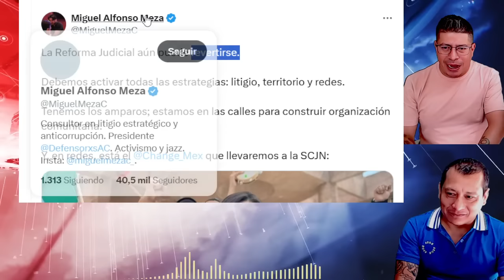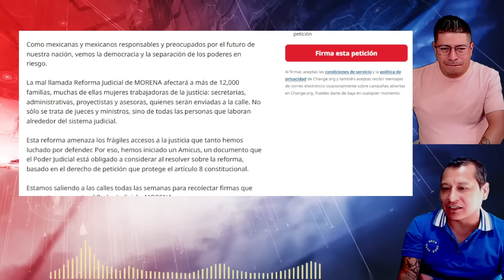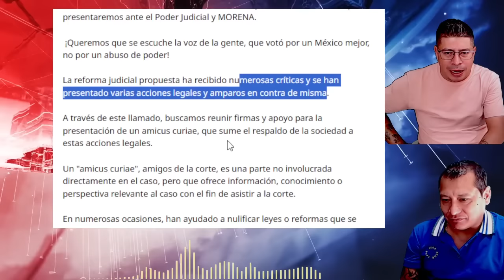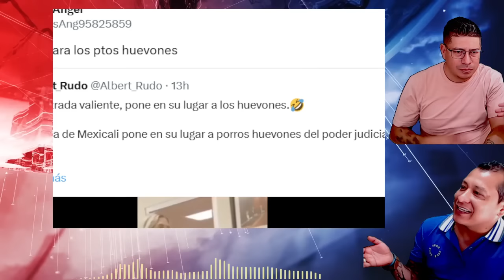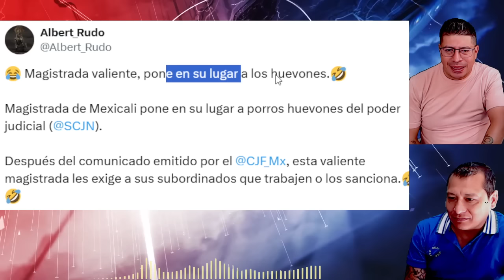LO INIMAGINABLE!!! REGRESA EL PRD Y LOS CHUCHOS VAN POR EL, CIUDADANOS PIDEN ADIOS A REFORMA AL PJ